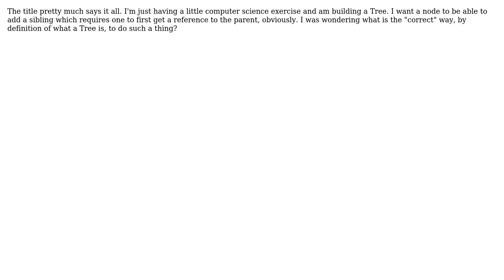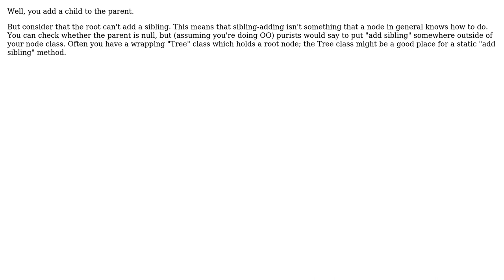Software Engineering: By the definition of a Tree(ADT), is it "wrong" for a node to add a sibling?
With thanks & praise to God, and with thanks to the many people who have made this project possible! | Content (except music & images) licensed under CC BY-SA | Music | Images & others | With thanks to user Will user Joe user Brian Gordon and the Stack Exchange Network Trademarks are property of their respective owners. You are responsible for your own actions.